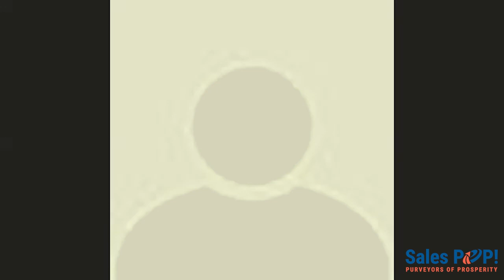How to Sell More on Amazon with John Ghiorso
Amazon has been blooming for a decade yet given the world situation we are in today, it became even more popular and attracted more brands that are now transacting through Amazon. It started off as a simple product search platform and gradually became a complex instrument for generating sales that not everyone can use successfully ad hoc anymore. More and more professional agencies explore possibilities and ways to optimize the conversion rate using this great engine. The reason for this is that the biggest drivers for successful Amazon retail stories have become more accessible than ever before.

John Ghiorso discusses How to sell more on Amazon in this expert sales interview, hosted by John Golden.